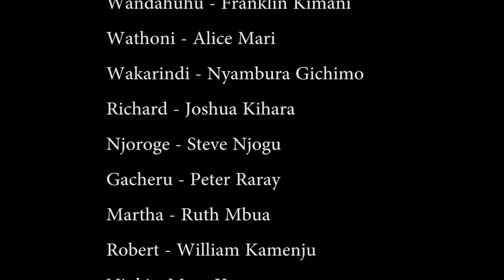Ya Mwene 2😋